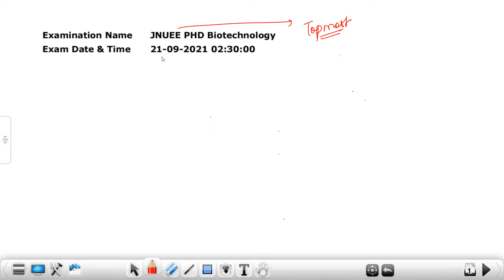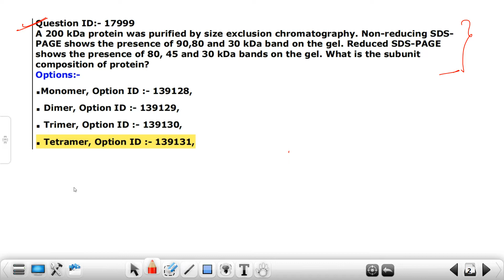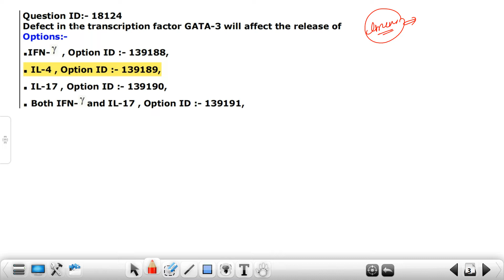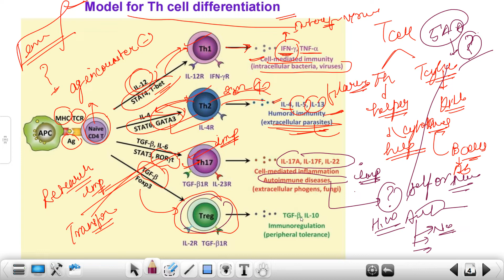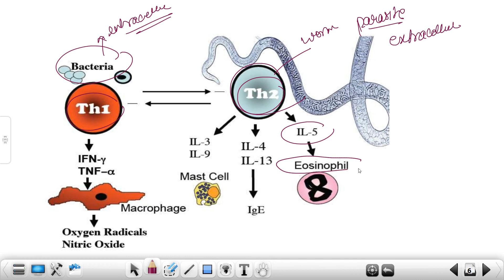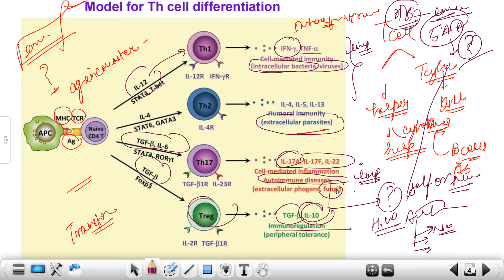JNUEE PhD PYQS 2021 | Immunology questions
JNUEE PYQS 2021 practice | Immunology questions